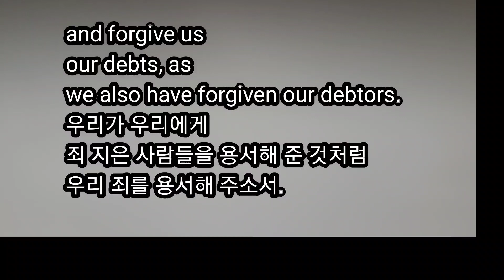주기도문영어